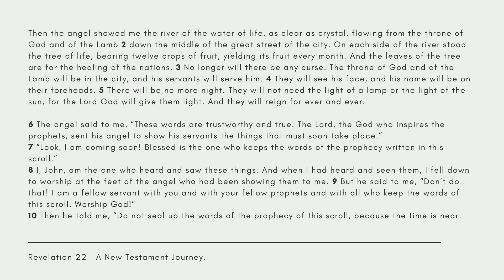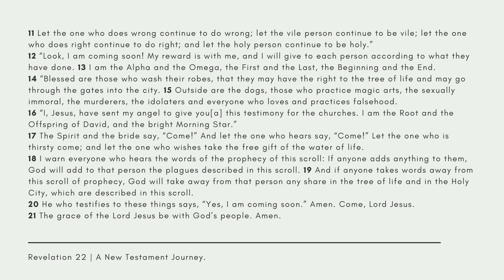Revelation 22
This is a reading of Revelation 22, NIV translation.